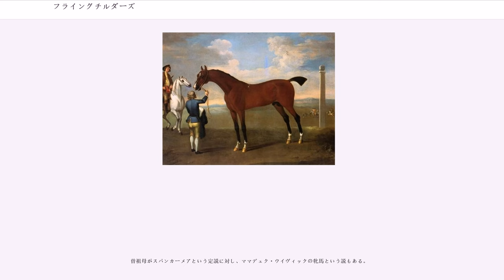フライングチルダーズ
フライングチルダーズ（、または単にチルダーズ"Childers"、もしくはデヴォンシャーチルダーズ"Devonshire Childers"、1714年 - 1741年）は、イギリスの競走馬・種牡馬。近代競馬における最初の名馬とも言うべき馬で、18世紀3名馬の一頭に数えられている。全弟にエクリプスの3代父バートレットチルダーズがいる。

名前はレオナルド・チルダーズの持ち馬ということで「チルダーズ」と呼ばれたが、のちにデヴォンシャー公爵の手に渡り「デヴォンシャーチルダーズ」とも呼ばれるようになった。また、飛ぶように早いという意味で「フライングチルダーズ」とも呼ばれ、現在ではこの名称がもっとも有名となっている。

1972年以降、ドンカスター競馬場にてフライングチルダーズを記念するフライングチルダーズステークス（5ハロン、G2）が行われている。

フライングチルダーズが活躍した時代は、まだエプソムダービーやジョッキークラブも設立されておらず、サラブレッドという言葉も定着していなかった。フライングチルダーズ自身競走用に使われる前は、郵便物を運んでいたという話も残っているように、当時は競走目的のみにサラブレッドが生産されていたわけではないことがわかる。血統的には、本馬の父はダーレーアラビアンで、母方も牝祖がめずらしいアラブ系輸入繁殖牝馬であるフェアファックスバルブメア（6号族の祖、1610年ごろに輸入されたバルブ種?）であることに代表されるようにすべてアラブ種やターク種、バルブ種で占められており、アラブ馬の特徴を色濃く残している。体高も15.2ハンド（約154.4センチメートル）と現在の馬に比べれば一回り小さかった。

記録では1721年から1723年の3年間に8競走（うち3戦は相手棄権）に出走し、すべて圧勝した。1721年4月26日にニューマーケットで行われたスピードウェルとの500ギニーを賭けたマッチレースが最初の競走だが、この競走で非常な強さを発揮したフライングチルダーズ相手に賭け勝負を挑むものはいなくなり、以後は多くが無賞金のテストマッチである。同じ年に行われたアルマンザおよびブラウンベティとのテストマッチは詳細に記録されており、ニューマーケットの周回コース、3マイル6ハロン93ヤード（約6120メートル）で行われた競走は、2マイル付近から相手を離し始め、最終的に6分40秒で大差勝ちしたとある。しかもフライングチルダーズは9ストーン2ポンド（約58キログラム）、ほかの2頭は8ストーン2ポンド（52キログラム）というハンデ差だったという。1722年には強豪フォックスを相手に400メートル（4分の1マイル）もの大差を付けて圧勝。また、相手不明だが4マイル1ハロン138ヤード（約6765メートル）のテストマッチを行い7分30秒で走破した。10月22日にはチャンターを相手にした1000ギニーのマッチレース（6マイルオーバー）でふたたび勝った。このあと2つの競走が予定されていたが、ともに相手が棄権している。

ほかに、伝説的な話ではあるが1マイル（約1608メートル）を1分（現在の世界レコード 1分30秒7）で走破した話も残っている、時速に直すと約96km/hという考えられない数字となる。そもそも6120メートルの距離を6分40秒、6765メートルを7分30秒で走ったというのもかなり怪しい。しかしながら、タイムなどはいい加減だったとしても当時の人たちにそれほどまでに強い印象を与えたということだろう。実際、かなり遅くまでこの時計は事実だと信じられていた。

引退後は馬主のデヴォンシャー公爵のもとで供用された。交配相手には恵まれなかったと言われるが、それでもブラックレグズ、ブレイズなどの産駒を輩出した。後世の集計によれば、1730、1736年のイギリスリーディングサイアーを獲得したとのことである。その後スニップの産駒スナップが種牡馬として成功したが、子孫はエクリプスと同世代で13戦不敗のゴールドファインダーを最後の名馬としてサラブレッドとしては滅亡した。

サラブレッドとして滅んだものの、フライングチルダーズの父系子孫は、スタンダードブレッドやアメリカンサドルブレッドにおいて強勢である。これは1788年にアメリカに輸出されたMessengerの産駒であるMambrino IIという馬が強く関わっており、以下の様に父系が受け...